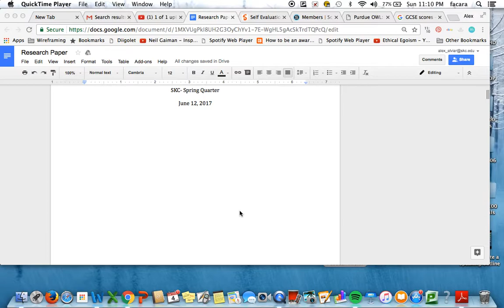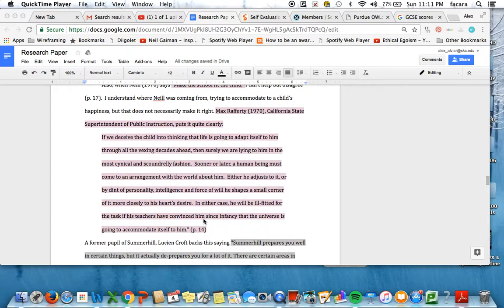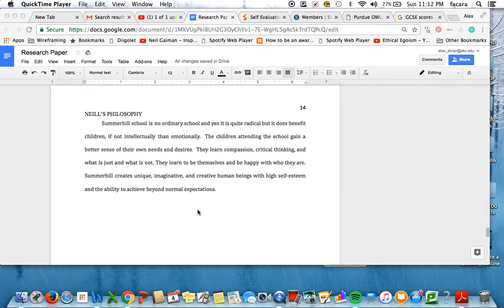ENGL 306 Feedback Mary Moore